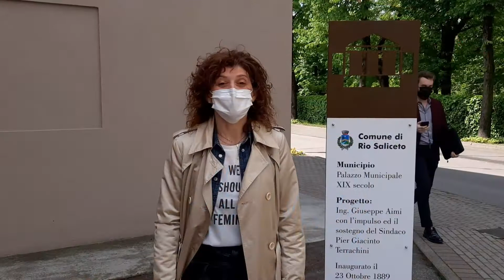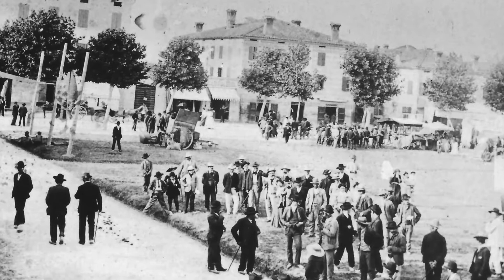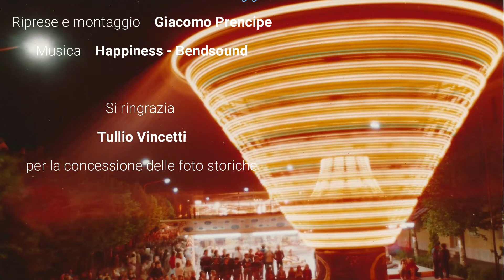Cartoline dalla Fiera di Maggio 2021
Un viaggio per immagini nella storia e le origini della tradizionale Fiera di Maggio di Rio Saliceto.

Montaggio e riprese: Giacomo Prencipe;
Grazie a Uber Vasco Galli per la collaborazione;
Si ringrazia Tullio Vincetti per la concessione delle foto storiche.

Copyright Comune di Rio Saliceto